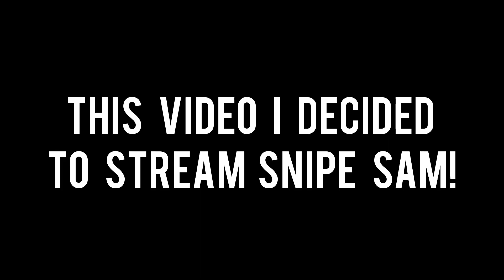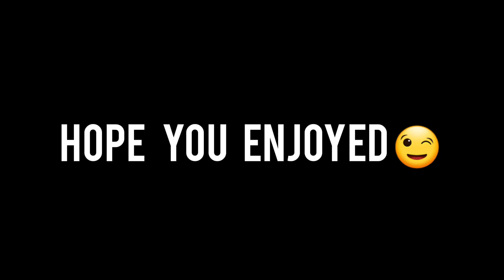Stream Sniping @54mu3l1 (crazy!)- Rocket Royale